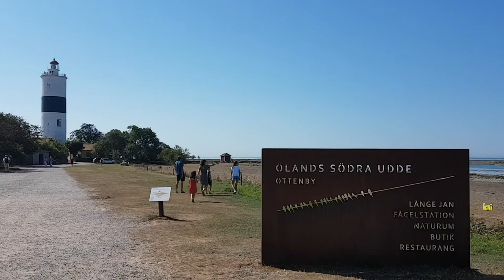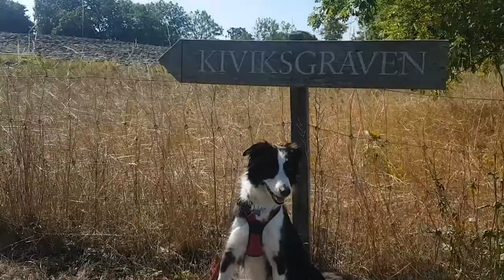Roadtrip en Suède avec son chien - Partie 2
Roadtrip de 5762km de Lyon jusqu'en Suède en prenant le ferry en Allemagne. Nous sommes partis en voiture avec notre chien, border collie de deux ans et demi et avons fait du camping ou du bivouac.
Nous avons visité le Sud de la Suède: les régions du Bohuslän, du Småland, l'île d'Öland et la Scanie.

Les lieux qui apparaissent dans la vidéo Partie 2 :

Kalmar: château de Kalmar

Île d'Öland: pierre runique de Karlevistenen, champ funéraire de Gettlinge, cap Sud réserve naturelle d'Ottenby, forteresse d'Eketorps, cap Nord réserve naturelle de Trollskogen, château de Borgholm.

Scanie: réserve naturelle de Flommen (Falsterbo), réserve naturelle de Hovs Hallar, tombe royale de Kivik (le plus grand cairn d'Europe), parc national de Stenshuvud, mégalithes d'Ales Stenar (Kaseberga).